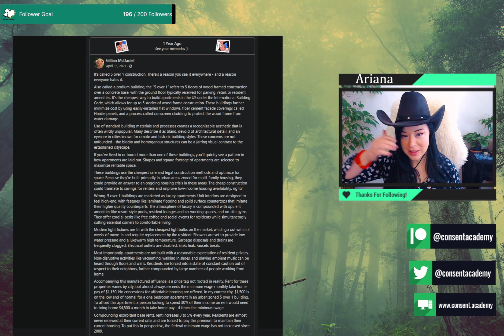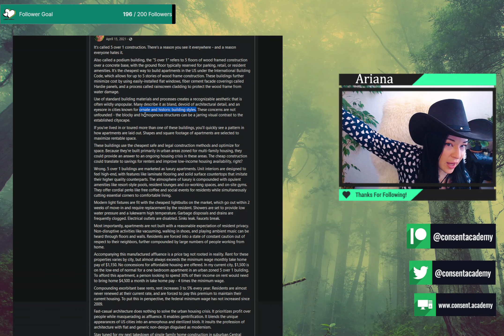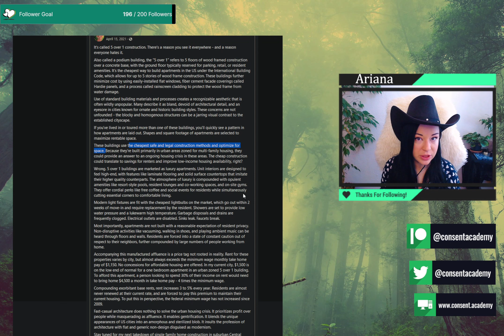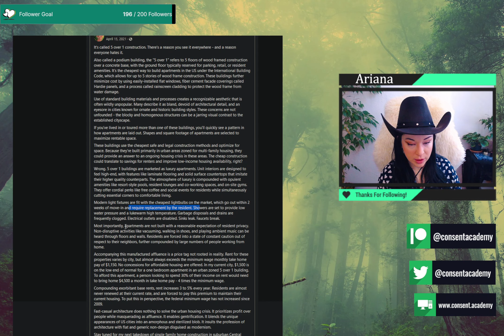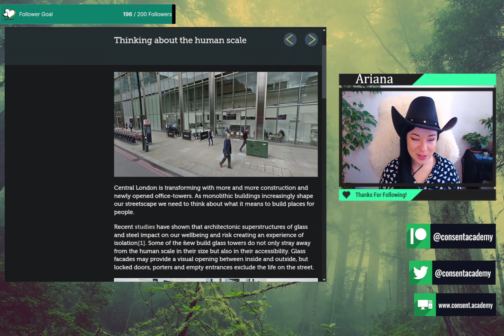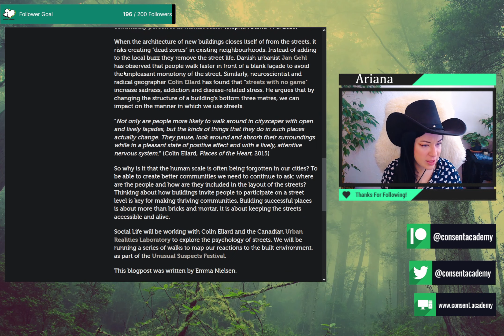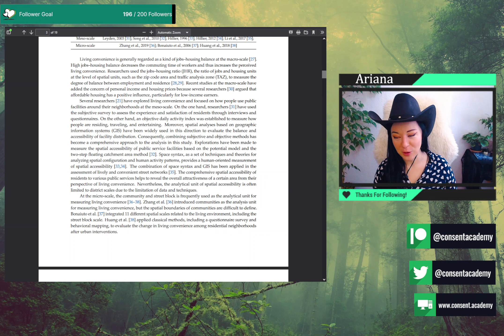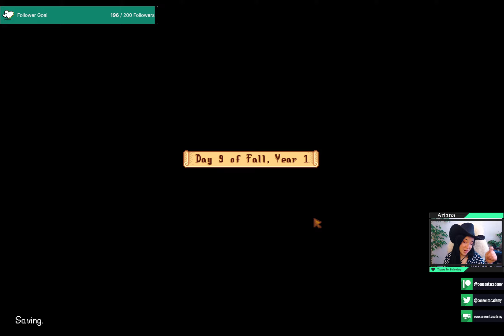EP 14: Is there any hope for Shane?! Human Scale Communities, Social Supports, and Stardew Valley